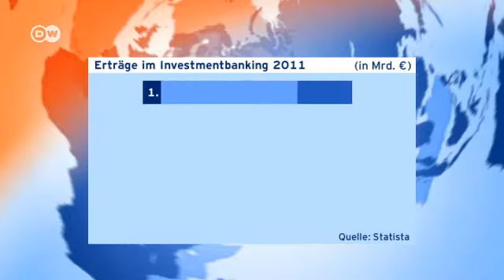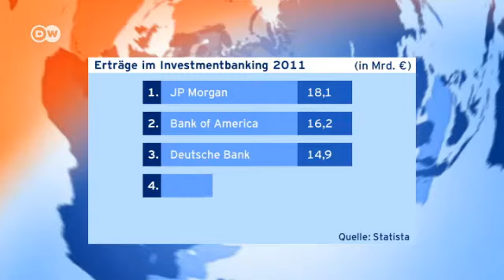Смена курса в банке Deutsche Bank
В крупнейшем банке Германии Deutsche Bank сменилось руководство. Новые начальники выступают за то, чтобы снизить чрезмерную зависимость финансового института от операций с ценными бумагами.